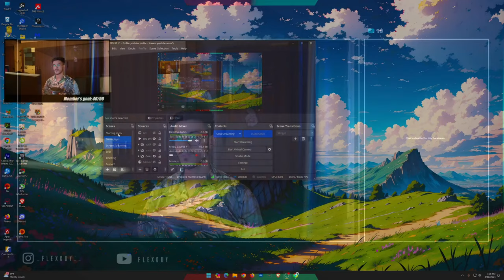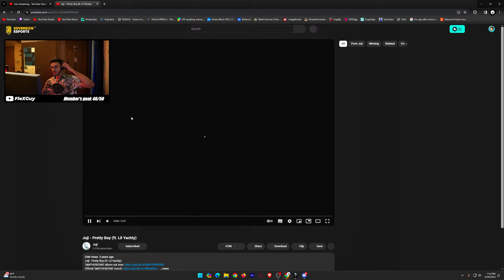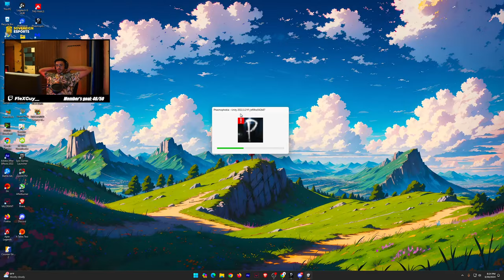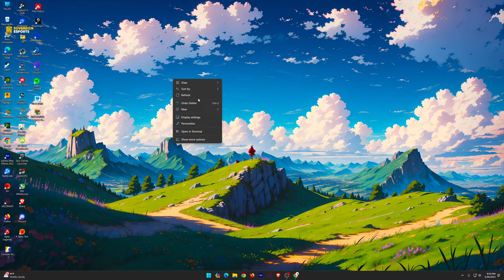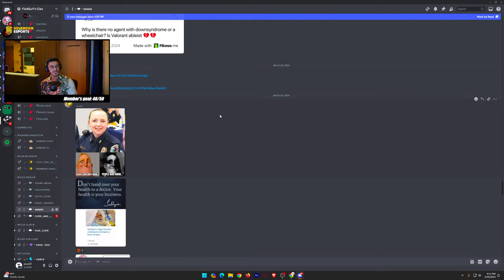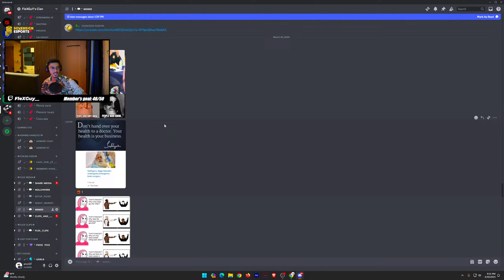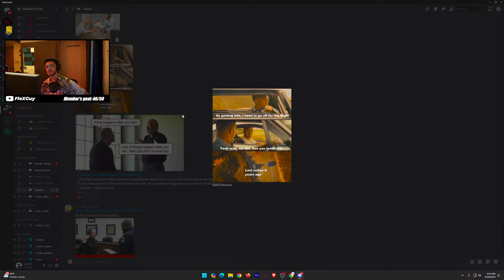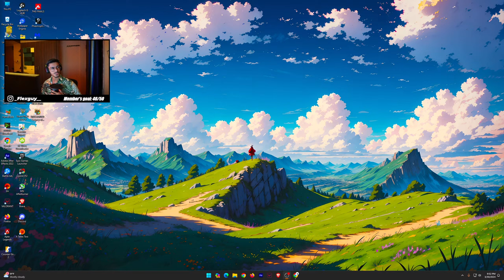Playing phasmo for the first time.....|!giveaway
► Top donators ♥
     Khilan malde
     THE Samurai
     MAX GILL
     Sanket
     Overheat Gamerz

► Paytm - arun931@paytm
► Phonepe - arun-07@ybl
     can afford it.
     Every TIP is Appreciated!!

►  PC SPECS :

-  MotherBoard - ASUS Prime B550 M - A
-  RAM  - ADATA XPG GAMMIX S5  - 16 GB ( 2 x 8GB )
-  Primary Monitor - ACER NITRO 2K 144 Hz 27 inch
-  MousePad - Razer mousepad
-  Headphones  - Logitech G435
-  Webcam - Sony ZV E-10 | Logitech 720P
-  Mic  - BLUE SNOWBALL

► Link for my PC specs

HYPER X Cloud Stinger
LOGITECH G420
ANT ESPORTS MK3200
Ryzen 5 5600X
GeForce RTX 3060
ASUS Prime B550M-A
ACER NITRO 2K 144 Hz 27 inch
Logitech C270
Logitech G 240(mouse pad)

► Protein I use :
Optimum Nutrition (ON)

► About FlexGuY

• Arun Kumar
• 22
• Bangalore, India

️️️️️️️Hope you had a good time here!!💜

Ignore:
crosshaircode aimbot crosshair valorant
valorant on linux
valorant india stream
valorant skins
is low sensitivity better valorant
valorant gameplay no commentary
valorant gameplay tutorial
aimbot crosshair valorant